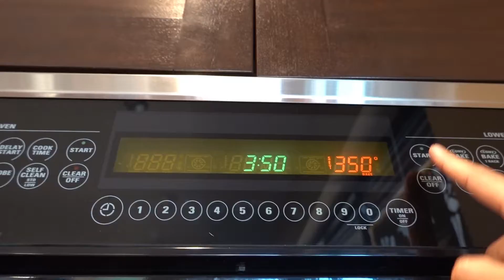Healthy Banana Breakfast Cookies - GF/DF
These banana breakfast cookies are delicious and nutritious. They are a super simple recipe and don't take long to make.

Ingredients
3 Bananas
2 Cups of oats
1/3 Cup of nut butter
1 Teaspoon of vanilla
1 Tablespoon of cinnamon
1/2 Cup of semi-sweet chocolate chips

Directions
1. Preheat oven to 350˚
2. Line a baking sheet with parchment paper.
3. Mash bananas in a large mixing bowl.
4. Mix oats, nut butter, vanilla, cinnamon, and salt in with your bananas. Mix until combine.
5. Add chocolate chips and mix until combine.
6. Form balls and place on baking sheet.
7. Place in oven for about 12 minutes.
8. Once cooked, let them rest for about 15-30 minutes.
9. Serve and enjoy!

I worked hard to write the recipe and film the video.